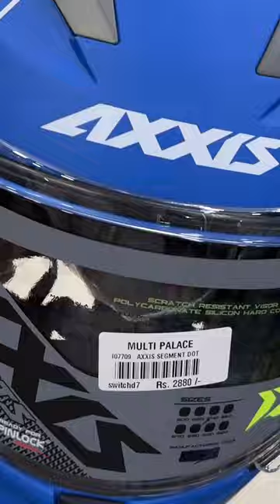NEW AXXIS SEGMENT (for order 7010224200)